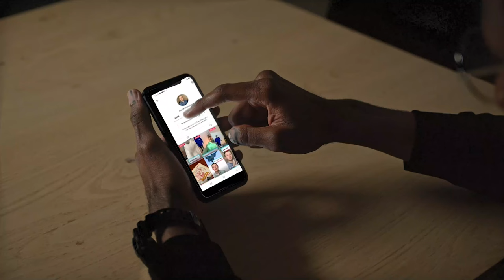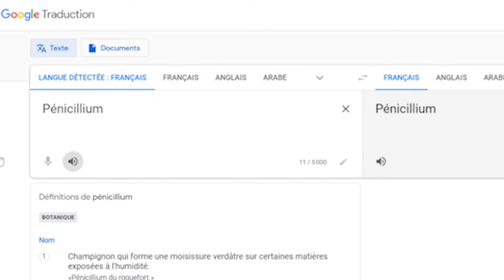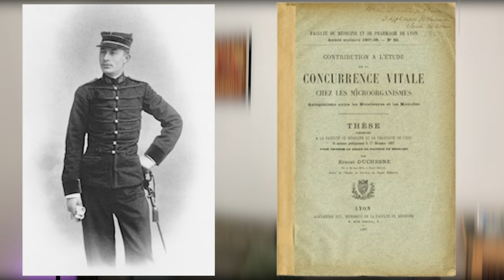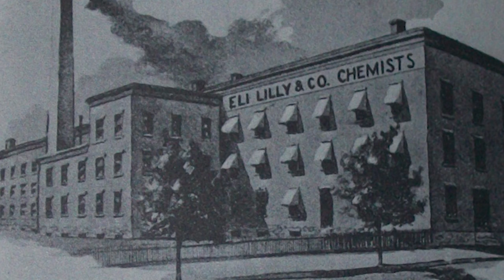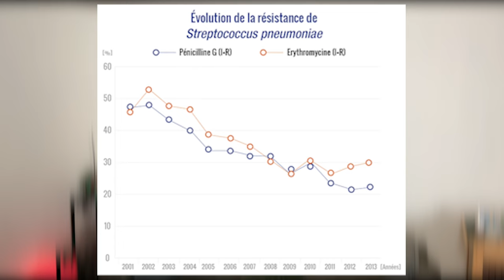Médicament miracle, la pénicilline - l'histoire de la science HS#7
Bonjour à tous aujourd'hui nouvelle vidéo de l’histoire de la science !
Aujourd'hui on va parler de la pénicilline !
Je tiens à dire avant qu’on commence l’épisode que nous sommes aussi sur Instagram et Tiktok où on publie une vidéo de l’histoire de la science chaque jour.
 alors c’est parti let’s go !

Le 12 février 1941 un homme est soigné avec de la pénicilline pour la première fois.
Qu’est-ce que les pénicillines ?
Les pénicillines sont des antibiotiques bêta-lactamines. La pénicilline est une toxine synthétisée par certaines espèces de moisissures du genre Penicillium et qui est inoffensive pour l'humain.
Qui a découvert les pénicillines ?
La pénicilline a été découverte accidentellement le 3 septembre 1928 par Alexander Fleming. Le chercheur écossais travailla ensuite plusieurs années à essayer de purifier  cet antibiotique.
Contre quoi est utilisée la pénicillines ?
Les pénicillines sont utilisées dans le traitement d'infections bactériennes, principalement contre des bactéries.
La pénicilline agit en se fixant sur des enzymes de la paroi de la bactérie. Elles inhibent la synthèse d’un composant de cette paroi, entraînant la mort de la bactérie.
Cependant, certaines souches ou espèces bactériennes développent une résistance à la pénicilline, ce qui cause l'inactivation de l'antibiotique.

Historique :
Un médecin français, Ernest Duchesne, a publié en 1897 une thèse de médecine intitulée Contribution à l’étude de la concurrence vitale chez les micro-organismes : antagonisme entre les moisissures et les microbes où il étudie en particulier l'interaction entre Escherichia coli et Penicillium glaucum. Bien qu'il soit le précurseur de la thérapie au moyen des antibiotiques, et, en particulier, de la pénicilline, ses travaux sombrent dans l'oubli
Ce n'est qu'en 1940 qu'une équipe de recherche britannique, composée notamment du médecin et pharmacologue australien Howard Florey, du chimiste Ernst Chain et du biologiste britannique Norman Heatley, a découvert comment produire suffisamment de pénicilline pour tuer les bactéries qui infectent un organisme vivant.
L'industrialisation à grande échelle a été menée à bien pendant la Seconde Guerre mondiale. Dès 1942, l'usine Eli Lilly and Company de Terre Haute (Indiana) pouvait produire 40 milliards d'unités de pénicilline par mois
En 1996, les pénicillines étaient encore un traitement efficace contre le pneumocoque, bactérie provoquant principalement des pneumonies, des otites et des méningites. En 2001, la communauté scientifique constata que le pneumocoque présentait une résistance importante envers ces antibiotiques. Ce phénomène est cependant réversible ; la proportion de pneumocoques résistants à la pénicilline est ainsi passée de 47 % en 2001 à 22,3 % en 2014.

▬▬▬▬ Sommaire 🎬 ▬▬▬▬

00:00 Introduction
00:57 Qu’est-ce que les pénicillines ?
01:23 Qui a découvert les pénicillines ?
02:10 Contre quoi est utilisée la pénicillines ?
02:41 L'histoire de la pénicilline
04:28 Outro

Mon trépied :

 ▬▬▬▬▬ QUI SOMMES-NOUS ? ▬▬▬▬▬
ScienctHistorique est un trio Alex, Quentin et Maxime. Sur cette chaîne, nous parlons de science et d’expérience ! Nous allons vulgariser tout un tas d'expériences avec une bonne dose d’humour mais nous allons aussi aborder l’histoire de la science.
 Nous espérons que nos facecams scientifiques vont guider votre curiosité et étancher votre soif de savoir. Expériences, découvertes et explications sont au programme chaque samedi à 9h !

Vous avez une idée de vidéo qui vous démange et que vous voulez me partager ? Laissez-nous un commentaire en dessous d’une vidéo ou via notre mail de contact !

N’oubliez pas de liker, commenter et activer la cloche si notre contenu vous intéresse !